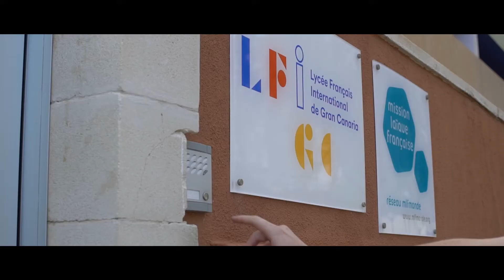EL MUSEO CANARIO Y LA FUNDACIÓN DISA ADAPTAN EL PROYECTO EDUCATIVO «GUÍAS POR UN DÍA»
El Museo Canario y la Fundación DISA han adaptado el proyecto “Guías por un Día” a la situación actual para que los centros educativos puedan seguir participando de esta propuesta. El uso de herramientas digitales y dos maletas didácticas con réplicas de materiales arqueológicos son los recursos que han permitido trabajar el proyecto en el aula y convertir al alumnado de secundaria en “guías del museo”.